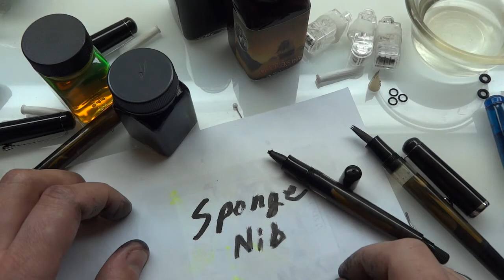Noodler's brush pen applications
There are hundreds of fibers and methods of writing with this pen, from natural (plant and animal) fibers to even more artificial fibers and sponges, foams, just about anything that carries water based ink and can be shaped/fit to use this pen feed.  I only cover a few in this film, any more would have made it far too long...but I hope it is enough to interest somebody new to the world of fountain pens.